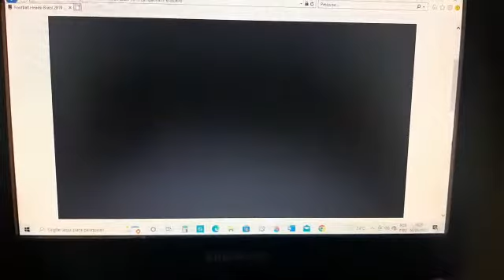Weslley Arthur - Football Heads Palmeiras x Botafogo